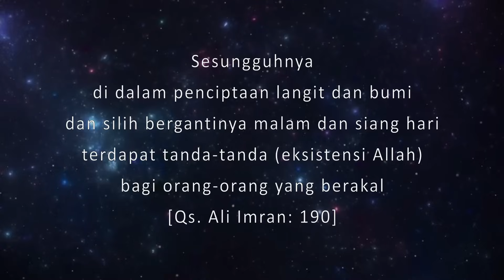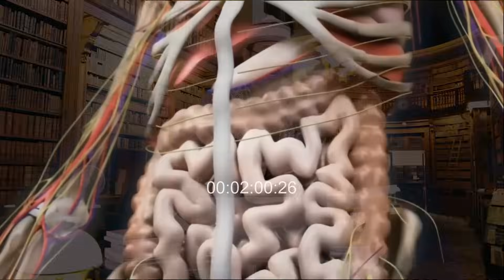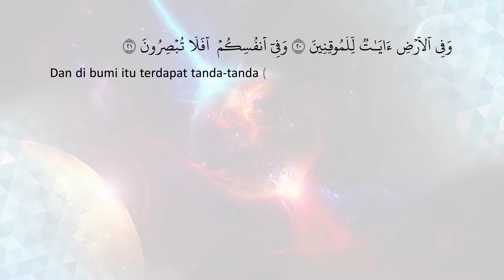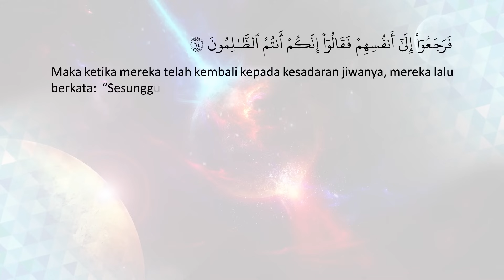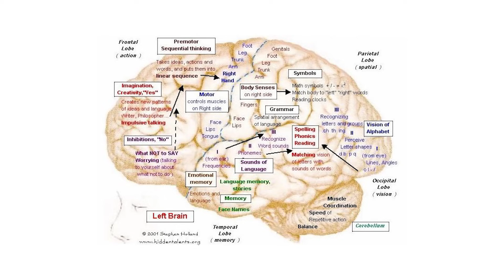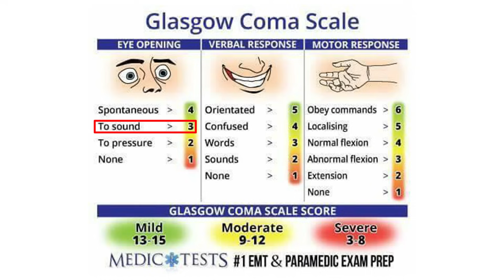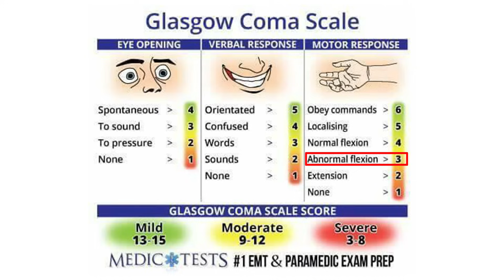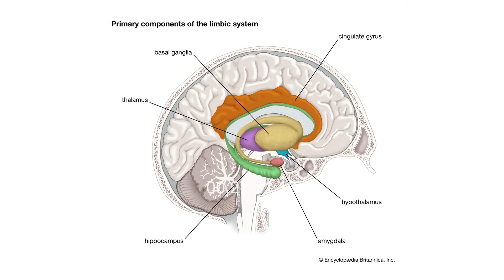Cangkir Tasawuf Modern eps. 254 - EMPAT LEVEL KESADARAN SECARA ANATOMI JIWA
related book:
- Bersatu Dengan Allah
- Heboh Spare Part Manusia

1. Ini beberapa berita ketika ceramah di masjid kedutaan besar Indonesia di Kairo, Mesir.

2. Ini ketika mengisi ceramah di hadapan para mahasiswa Al Azhar di Kairo, Mesir

3. Ini ketika diundang berceramah di kedutaan Indonesia, di Manila, Filipina

4. Ini kajian Agus Mustofa tentang Isra’ Mi’raj dijadikan bahan skripsi oleh mahasiswa UIN Sunan Ampel, Surabaya

5. Buku Agus Mustofa yang berjudul “Ternyata Akhirat Tidak Kekal” dijadikan bahan kajian utama untuk thesis S-2 UIN Sunan Kalijaga

6. Kajian Agus Mustofa tentang Otak dijadikan bahan skripsi oleh Mahasiswa UIN Sunan Gunung Jati, Bandung

7. Buku Agus Mustofa tentang TAKDIR dijadikan bahan skripsi oleh Mahasiswa UIN Sunan Ampel Surabaya